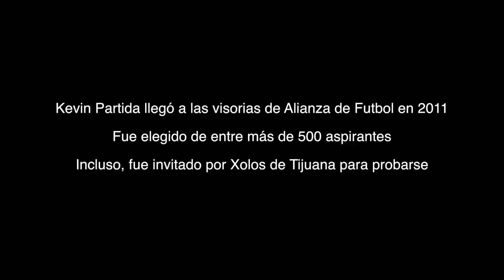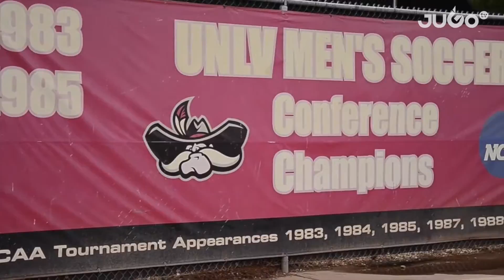AlianzaU: Sueños cumplidos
Ser buen futbolista también puede abrirte las puertas de la mejor universidad. Conoce estas historias más allá de la cancha hechas realidad gracias a AlianzaU.